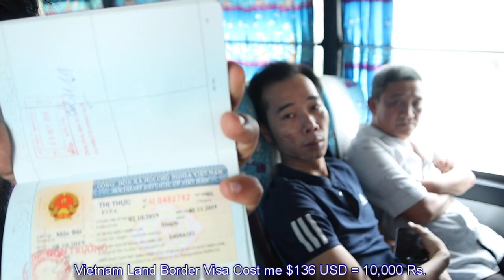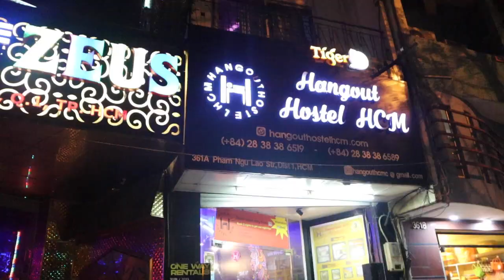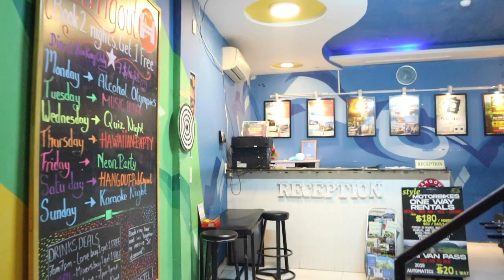Indian 🇮🇳 Got Deported from Vietnam🇻🇳 ll How the Bribe is Given on Vietnam Land Border Through Agent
This Video was Recorded before Corona Pandemic.

I went to Vietnam from Siem Reap (Cambodia) to Ho Chi Minh City (Vietnam) by bus, bit I got Problems on Vietnam Land Border for Visa. on my Pre Approval Letter of Vietnam it Was Written that I will Come to Vietnam & get Visa on Vietnam International Airport. but I went by Land Border so there is another Pre Approval Letter for Land Border on Which it is Written  MoBike it means this is applicable on Vietnam Land Borders & I can Enter Vietnam & get Visa on Vietnam Land Border. I was not knowing that Before so I had to pay $130 USD to Agent & then I got my Vietnam Visa on Land Border after Paying $130 USD. it Cost me To much. Please learn from my Mistake I have done & Don't Repeat it. otherwise it will also Cost you Money.